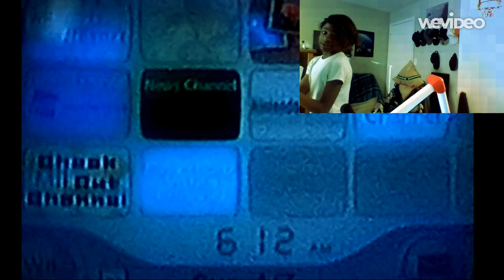OMAE WA MOU SHINDEIRU